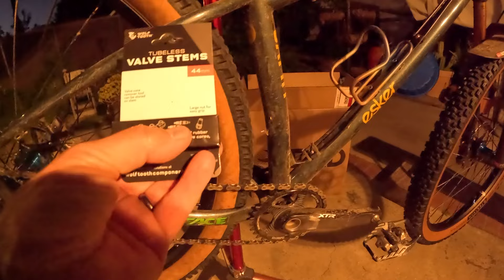Hope Pro 5 single speed hub with custom Berd Spokes build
Hope Pro 5, the new and ungraded version will new seal,new paws and 108 POE. I had the Hope Pro 4 with 88POE it was great, no issues but I wanted get the new model. I also talk about Chromag Phase 30 rims and Wolf Tooth valve stems.